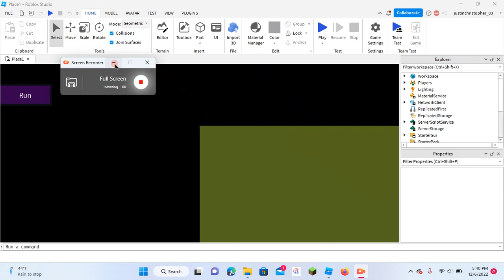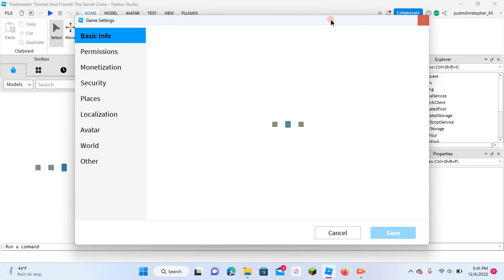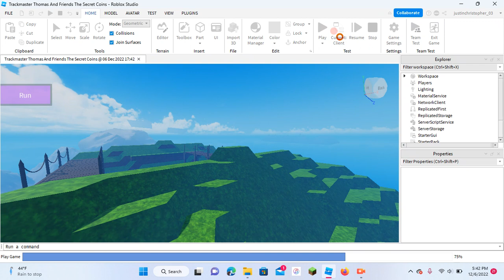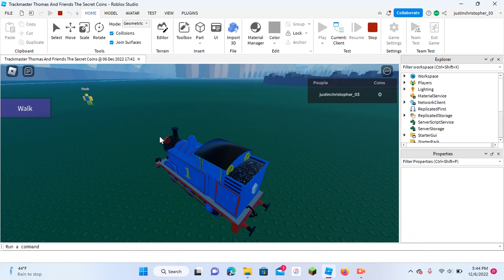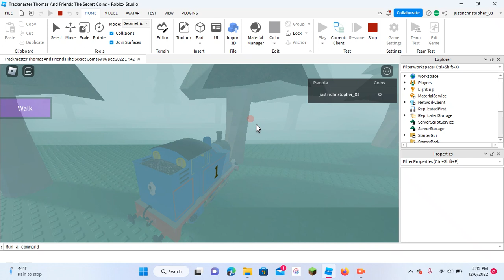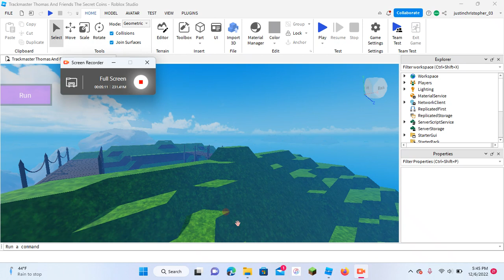Trackmaster Thomas And Friends 2:The Secret Coins FIRST LOOK!!!